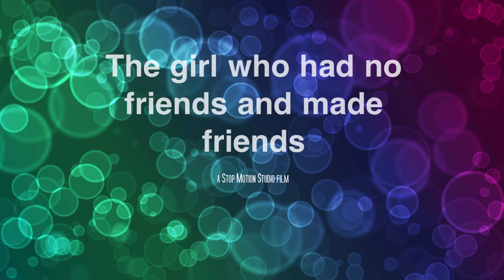Immanuel Gawler OSHC 18th April 2024 Lego The Girl Who Had No Friends and Made Friends